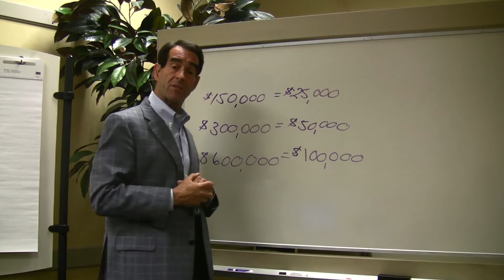Are You Aware of the $25,000 Mistake Being Made By Millions of Americans?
In business and in life, those who fare better aren't just those who make all the right choices, they're the ones adept at learning from mistakes. But what if we aren't even aware of our mistakes? Throughout my more than 40 years working with some of the most successful professionals, I have discovered something simple yet true: no matter how smart or educated you are, you still don't know what you don't know. So let me pose a question to you: are you aware of the $25,000 mistake being made by millions of Americans?